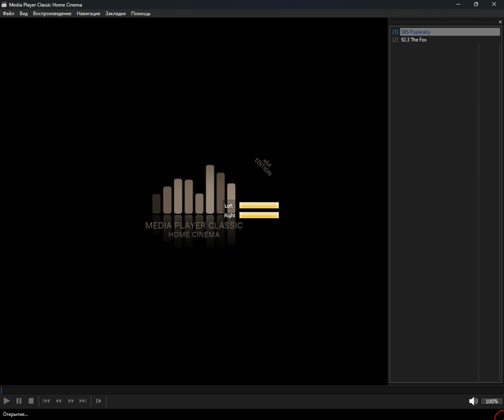+merged+ - arabic_pop (Media Player Classic Home Cinema) (16.10.2024)